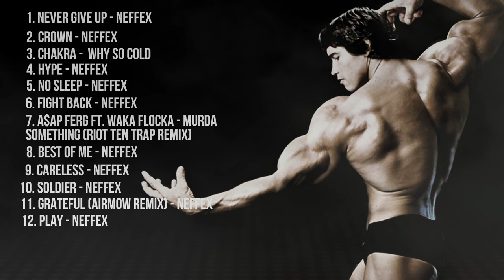Música para hacer ejercicio en casa/ Gym / Lo mejor de Neffex / Entrenar duro / ¡¡Motivacional!!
La mejor música para hacer ejercicio, casa o en Gym, mayormente Neffex, sus mejores canciones para entrenar duro, canciones para motivarte.
Espero les sirva y motive para entrenar con intensidad para quedar chuletones.

Canciones en el vídeo:
0:00 Never give up - Neffex
4:11 Crown - Neffex
8:06 Chakra - Why So Cold
11:12 Hype - Neffex
13:42 No sleep - Neffex
16:42 Fight Back - Neffex
19:58 A$ap Ferg Ft. Waka Flocka - Murda Something (Riot Ten Trap Remix)
23:06 Best of Me - Neffex
26:53 Careless - Neffex
31:49 Soldier - Neffex
35:25 Grateful (Airmow Remix) - Neffex
38:25 Play - Neffex